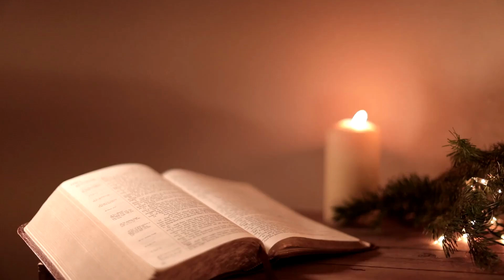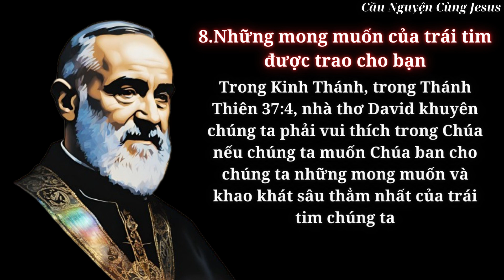11 Dấu Hiệu Rõ Ràng Chúa Đang Đáp Lại Lời Cầu Nguyện Của Bạn | Lời chúa hôm nay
PADRE PIO: 11 Dấu Hiệu Rõ Ràng Chúa Đang Đáp Lại Lời Cầu Nguyện Của Bạn

Cầu nguyện
Đức Giêsu Kitô
Niềm tin
Thần linh
Phúc Âm
Tôn giáo
Thiên Chúa
Hội thánh
Mục vụ
Đức Maria
Kinh nguyện
Ân sủng
Tình yêu Thiên Chúa
Truyền giáo
Kinh thánh
Công lý
Chứng đạo
Nhân văn
Chân lý
Hạnh phúc trọn đời
Tái sinh
Nghĩa trang
Tâm linh
Khổ nạn

god father
god bless
saw god
godly quotes
obey lord
positive vibes
angelic blessings
abundance jesus blessings
universe gift
bible verses for sleep
bible scriptures